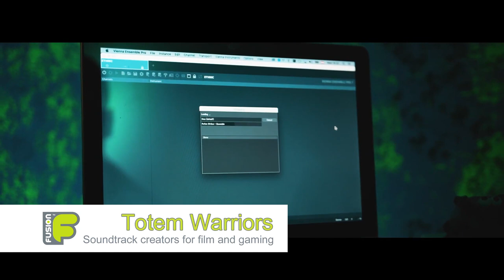This is how world class bassist Juan Garcia-Herreros is making good use of the lockdown restrictions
Juan Garcia-Herreros – also known by his stage name ‘Snow Owl’ – is a Colombian-born world-renowned electric bass player, who has been named as one of the world‘s top ten bassists by multiple music magazines. Born in Bogotá, Garcia-Herreros moved to New York aged 21 to pursue a career in music – quickly adapting his skills to suit a diverse set of styles including jazz, pop, funk, salsa, rock, modern, classical and heavy metal, all without compromising his own unique sound. The musician‘s remarkable virtuosity has brought him on stage with Grammy- and Oscar-winning artists of all genres.
His music productions have been awarded a Latin Grammy® Nomination as well as 3 Gold Medals of the Global Music Awards.

WHY SHOULD YOU CHOOSE FUSION GIG BAGS?

Our gig bags or hybrid cases have been created for busy, travelling or touring, musicians around the world. Fusion Bags are the future of musical instrument transportation and protection because of their many practical features and their versatility. These gig bags and cases have been designed to protect your instrument, whilst being carried on and off public transport such as buses, trams or trains but also in and out of taxis or whilst riding a bicycle or motorbike. Fusion Bags offer excellent protection for your instrument, whilst giving comfort from our padded backpack straps and multiple pockets to store all your personal items and accessories.